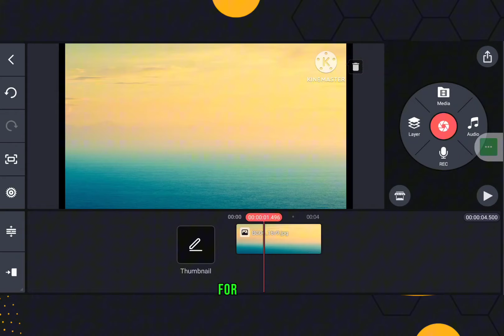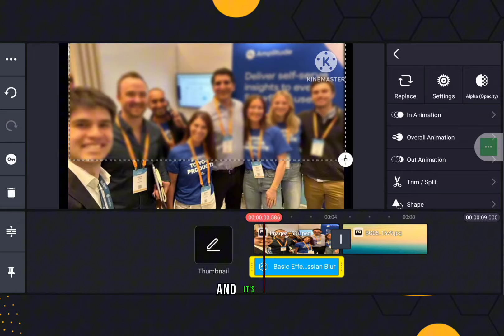How To Blur Face In Kinemaster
kinemaster Learn how to blur face in Kinemaster video editing app on Android/iPhone.